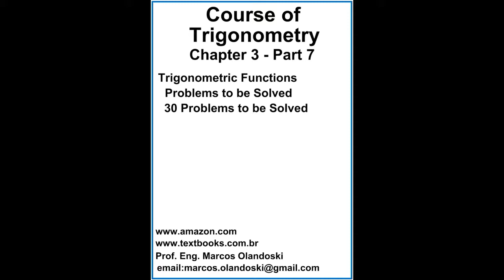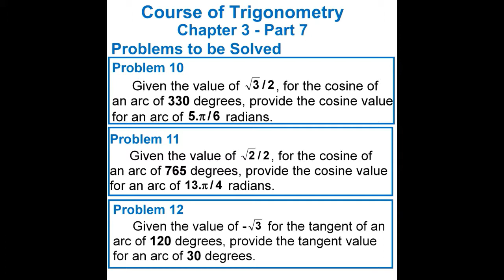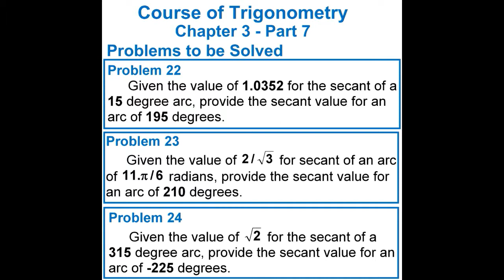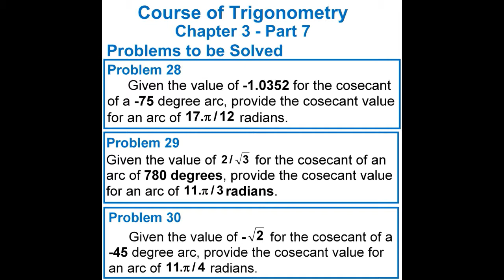COURSE OF TRIGONOMETRY CHAPTER 3 PART 7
COURSE OF TRIGONOMETRY
CHAPTER 3 - PART 7
Problems to be Solved
   30 Problems to be Solved